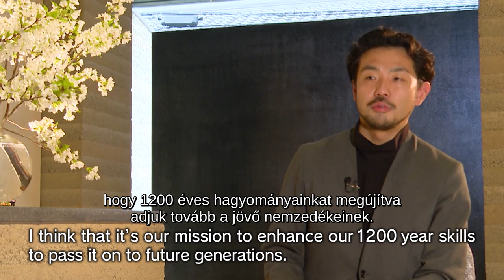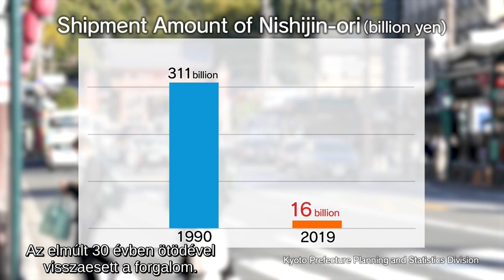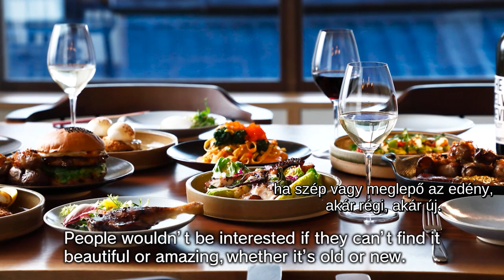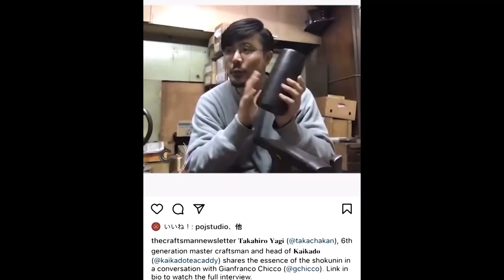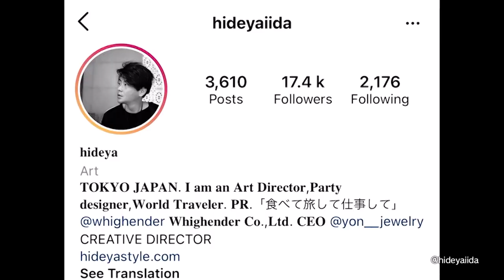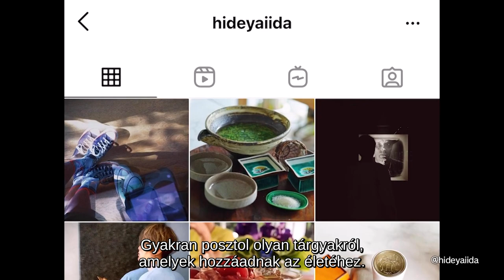Explore Japan 4.rész - A hagyományokon túl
A tradicionális japán kézműipar kihívásaiba enged bepillantást az Explore Japan sorozat következő dokumentumfilmje, mely a „GO ON“ nevű művészeti csoport munkásságát követi nyomon, akik a hagyományos mesterségeket formabontó technikákkal és fejlett technológiával ötvözve népszerűsítik a felmenőktől örökölt tudást.

2012-ben hat kiotói iparművész azzal a céllal állt össze, hogy a korral lépést tartva, ugyanakkor őrizve a hagyományokat utat találjanak a modern fogyasztókhoz, és a mindennapjaik részévé tegyék a tradicionális iparművészet egyre jobban háttérbe szoruló termékeit. Műveik közt szerepelnek az elegáns teásdoboztól a pezsgőhűtő fadézsán át a kimonók alapanyagául szolgáló nishijin-ori selyemből készült divatcikkek, melyek Japán határain túl is egyre nagyobb népszerűségnek örvendenek.

Ismerjük meg közelebbről a japán esztétika újító mozgalmának törekvéseit!